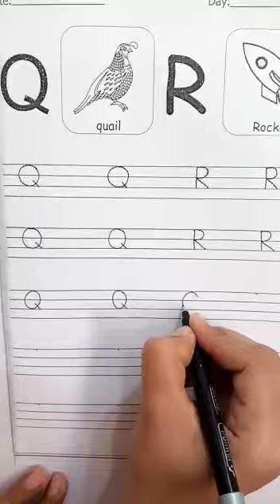Lecture#13,English ,Nursery